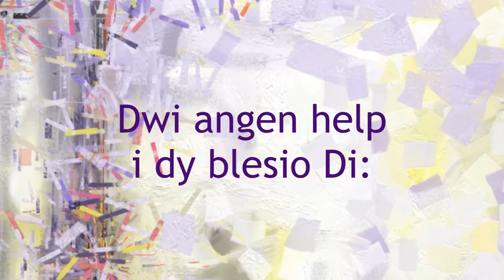Ysbryd Glân, tyrd, llenwa fi